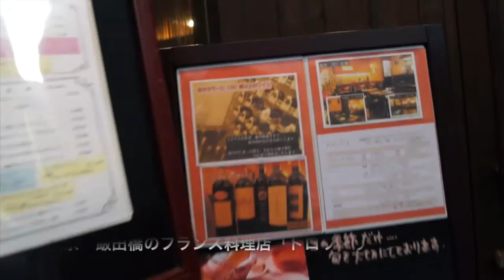飯田橋「トロワ・サージュ」 ── 福井県ゆかりの店 in 東京